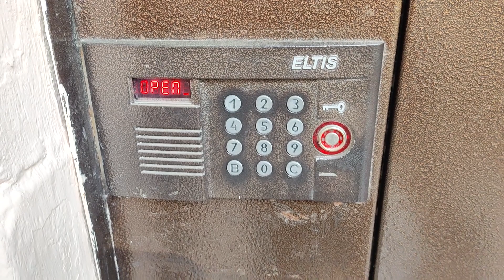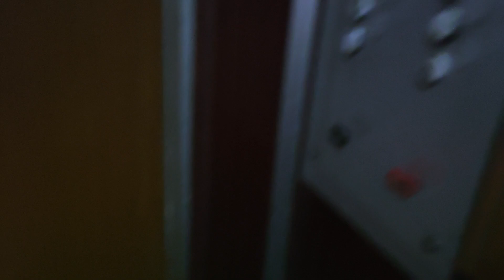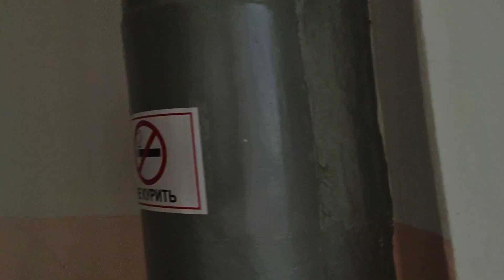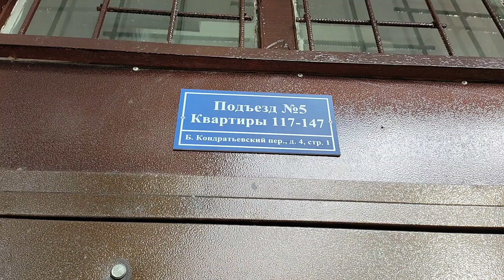ЛИФТ КМЗ 80-Х-90-Х ГГ НА ЭТАЖНЫХ ПЕРЕКЛЮЧАТЕЛЯХ (Б КОНДРАТЬЕВСКИЙ ПЕР 4С1)